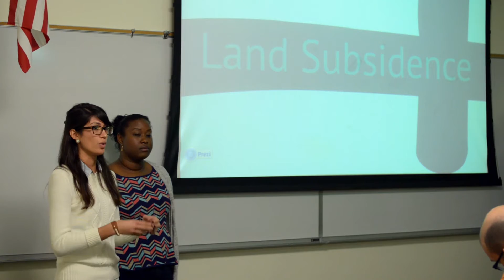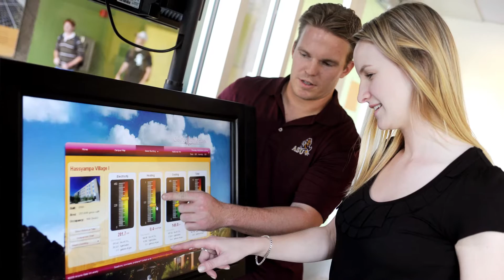ASU's School of Sustainability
The School of Sustainability teaches and develops interdisciplinary solutions to environmental, economic, and social challenges of sustainability